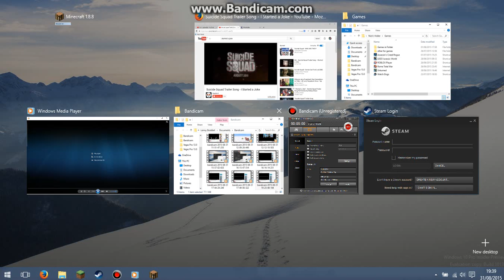Bomb Defuse trailer #2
check out trailer 1 and the official trailer